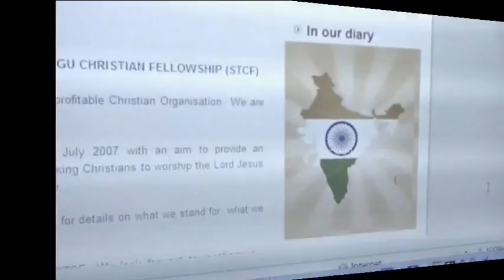STCF Independance Video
Sydney Telugu Christian Fellowship (STCF) Celebrating Independance 2011.